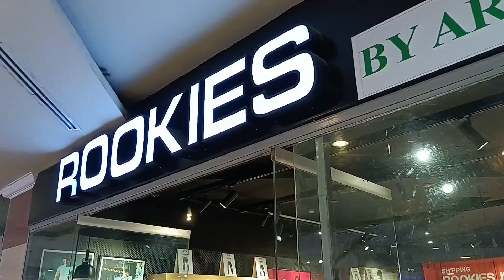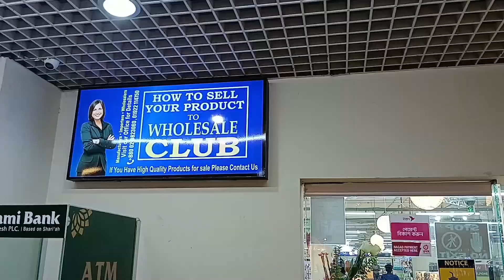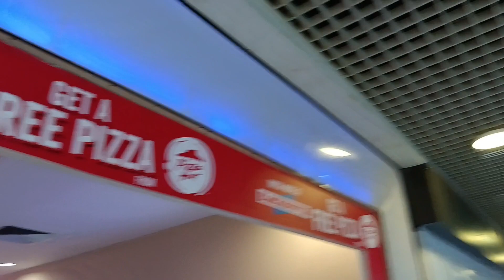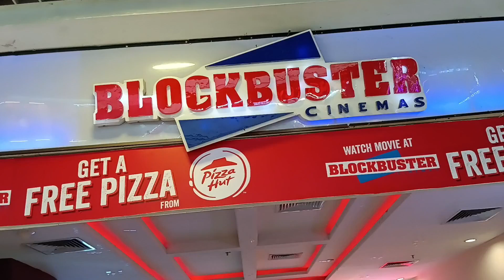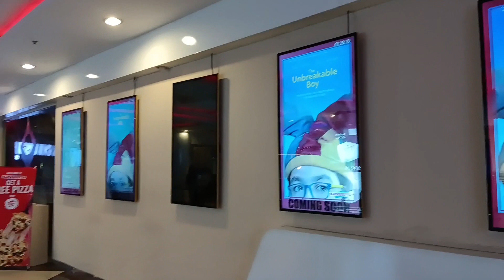যমুনা ফিউচার পার্ক,ঢাকা || Jamuna Future Park, Dhaka || (01/06/2024). Jannat Sumee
I love taking pictures and videos. I like nature and flowers. From that love, I want to present beautiful work to you through the channel. All the best for watching the channel.